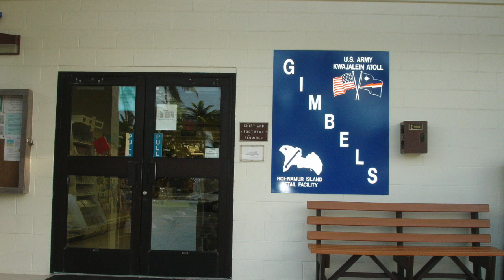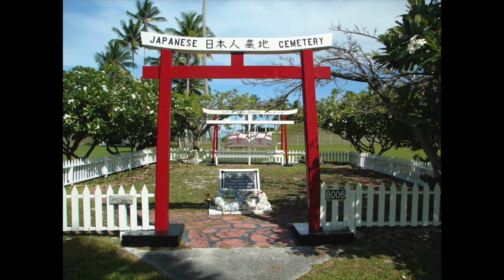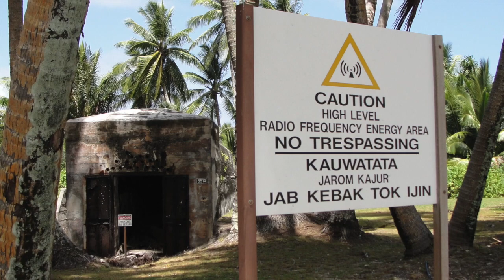For the Roi Rats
This video is for the Roi Rats and brown baggers